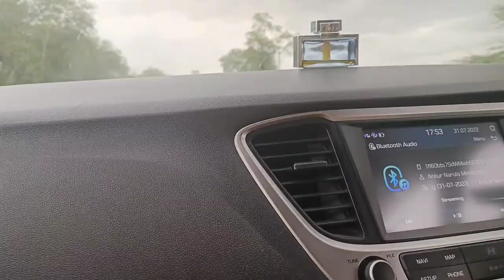Our daily vlogs with jenny daughter || Genesis grace vlogs vlogs tranding youtube (3)